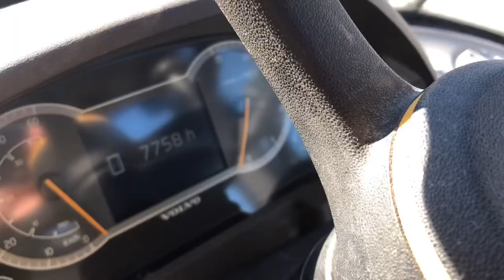L45H - Ascendum Used Equipement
Gebrauchter Kompaktradlader Volvo L45H aus dem Baujahr 2017 mit 7758 Betriebsstunden (SN4121150).

Used wheel loader Volvo L45H from the year of manufacture 2017 with 7758 operating hours (SN4121150).